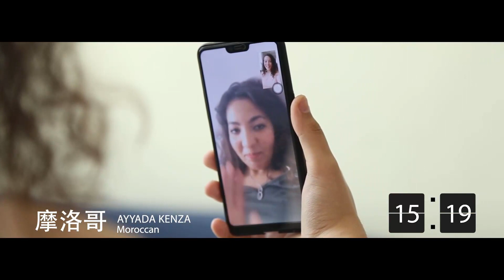Shanghai Ocean University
Shanghai Ocean University is a multidisciplinary and applied Research university. The Shanghai Municipal People's Government, the State Oceanic Administration and the Ministry of Agriculture and Rural Affairs jointly build the university. In September 2017, it was selected as a national "world-class discipline construction university". Selected for the second round of "Double First Class" construction universities and disciplines in February 2022.
School motto: Diligent, simple, and faithful, established on September 1, 1914. The original intention of the founding school is that the fishing world is where the sea power is located. Tradition of running a school: write the thesis on the Rivers and Lakes of the motherland and the oceans and seas of the world.
The school has two campuses, namely, Hucheng Ring Road Campus in Pudong New Area, and Jungong Road Campus in Yangpu District, as well as 386 mu coastal base and 56.7 mu Xiangshan science and education base. Among them, the main campus, the Shanghai Ring Road campus, covers an area of about 1600 acres, with a planned construction area of 586000 square meters. We have a modern campus network and have established the China Ocean Fisheries Data Center and the Marine Science Supercomputing Center. There are currently over 1.54 million paper books, nearly 1.12 million electronic books, and more than 50 databases. The collection resources highlight the school's marine, aquatic, and food characteristics. In 2016, he hosted Aquaculture and Fisheries, the first aquatic English journal in Chinese Mainland, which was included in Scopus and three major databases of the American Life Science Abstracts Index Database (BP) and Biological Abstracts (BA). The Journal of Fisheries and Journal of Shanghai Ocean University are the source journals of Chinese core journals, Chinese science and technology core journals and China Science Citation Database (CSCD). Among them, the Journal of Fisheries has won the titles of "China's Top 100 Newspapers and Periodicals", "China's Top Quality Periodicals" and "China's Top 100 Outstanding Academic Periodicals".
The school actively expands external cooperation and has close exchanges and cooperation with universities in countries (regions) such as the United States, Japan, South Korea, Germany, Portugal, Australia, Ghana, as well as international organizations such as the Food and Agriculture Organization of the United Nations (FAO) and the Asian Fisheries Society (AFS). It has signed cooperation agreements with over 140 overseas universities and research institutions. Since 2011, over 4000 students have been dispatched through study tours, international studies, exchange programs, and other means; Selected for two consecutive sessions as the "Asian Campus" of China, Japan, and South Korea, and approved for projects such as the International Cooperation and Training Program for Innovative Talents of the National Scholarship Council. We have also conducted credit mutual recognition Erasmus programs with universities in Spain, Portugal, and other countries, providing a platform for Chinese and foreign teachers and students to further expand their international perspectives, cultivate international communication skills, and enhance international competitiveness.
The development goal of the school in the new era is to become a high-level characteristic university with significant international influence by 2035. By the middle of this century, the school will be built into a world-class characteristic university.